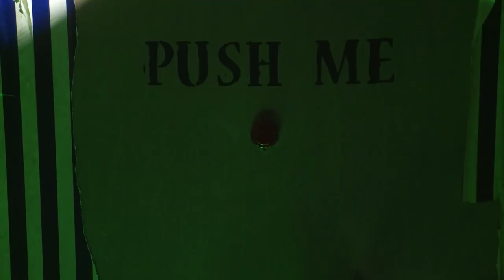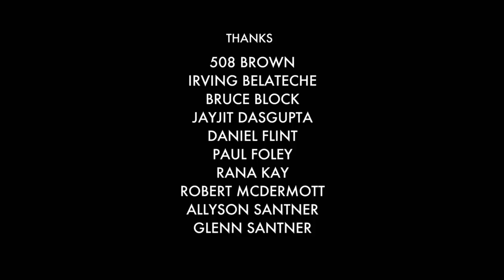MAN IN BOX | Scary Short Horror Film | Screamfest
Trapped in a box with no memory, a man must escape his confines before it's too late. As time runs out he comes closer to the truth of his identity.

Directed by:
Joel David Santner
Produced by:
Ron Trejo
Written by:
Joel David Santner
Main Cast:
Jerry Richardson, Carolyn DiLoreto

MAN IN BOX is a USC student short and premiered at Screamfest 2017.